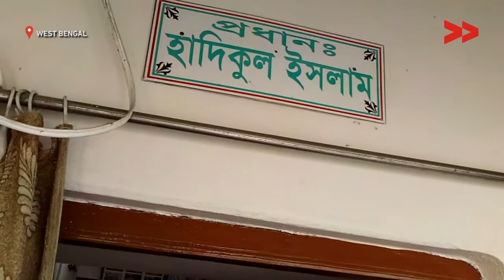Road needs repair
Nesatun Khatun reports from Murshidabad, West Benagl for Video Volunteers.